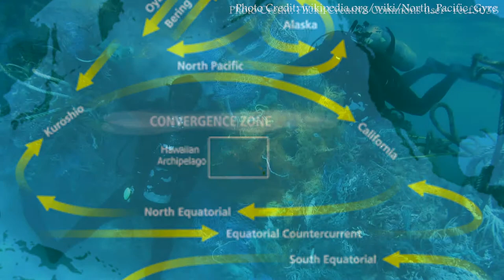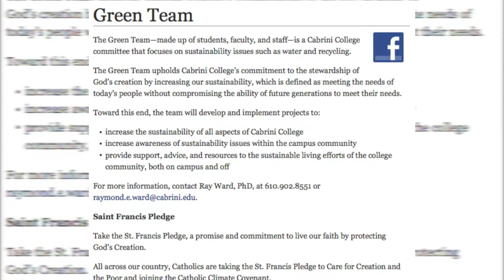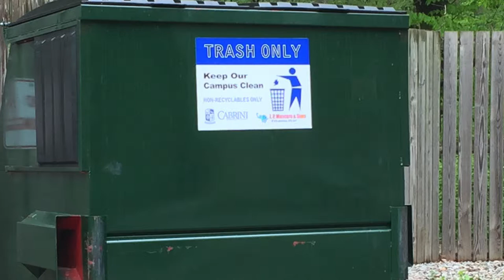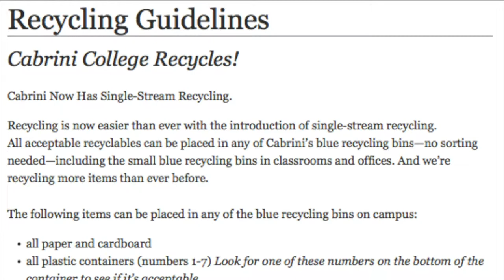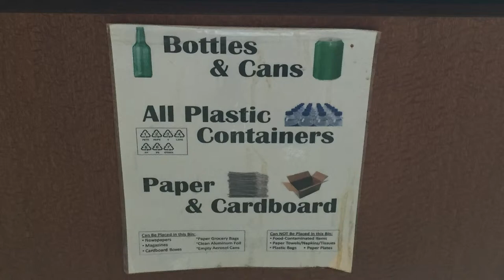The Importance of Recycling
LOQation looks to tell stories that matter.
Cabrini College already recycles throughout the campus. However, there are always ways to improve on recycling habits and help the environment immensely.